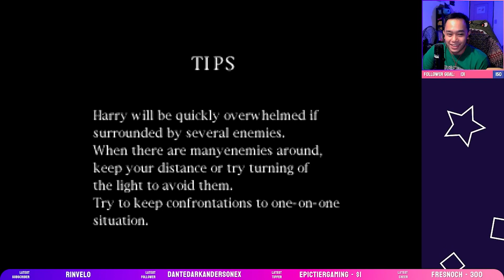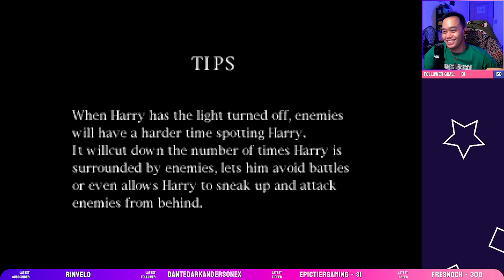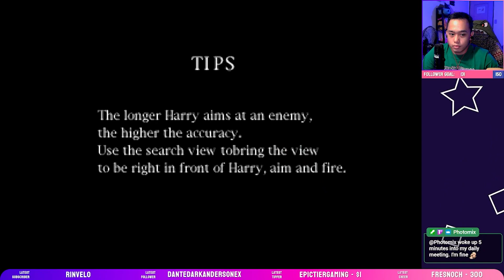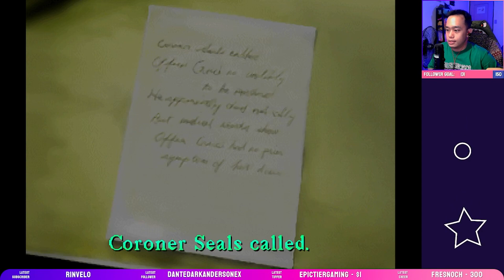Silent Hill (Bad Ending Playthrough) - FROSMOTH - Part 16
OMG It's Frosmoth!